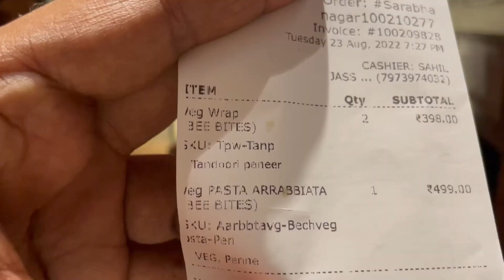ਲੁਧਿਆਣਾ Series | Day-1